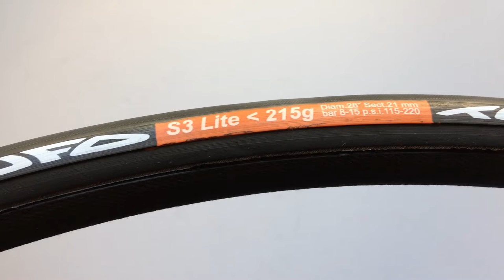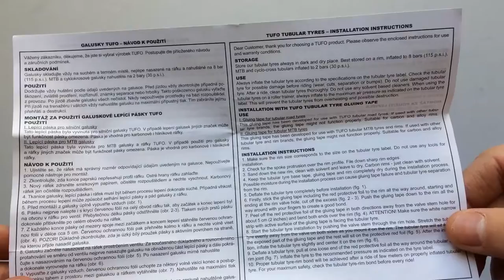TUFO S3 Lite Szingó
Kifejezetten magas, akár 15 bar-os nyomáson is használható, vékony profilú, könnyű, országúti használatra szánt szingó gumi.